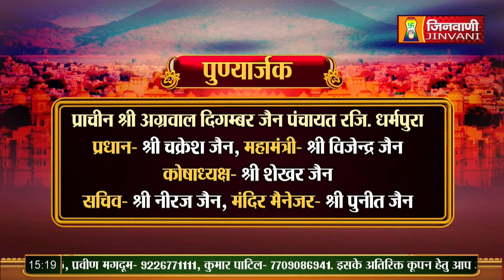Ajeet Sagar Ji Maharaj | Vol 70 | 08 Dec 23 | Mangal Pravachan Jinvani Channel (A010436)